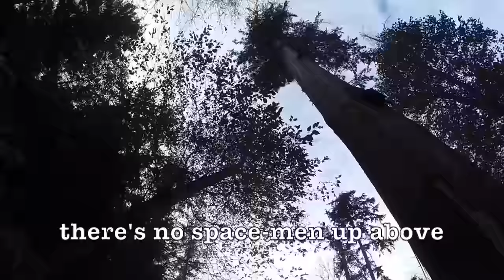(It's the Eighties, So Where's Our) Rocket Packs - Daniel Amos (w/ Lyrics)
Daniel Amos - (It's the Eighties, So Where's Our) Rocket Packs - from the album: Vox Humana
Video Trip by my sister Verna
Edited by Walter B. Shepherd
TYJ